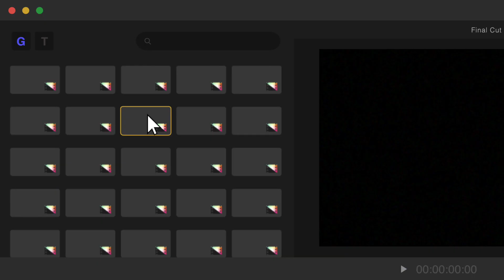Keep the Lights On - A Horror Inspired Theme for FCPX - Pixel Film Studios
A Professional Horror Inspired Theme for FCPX

Create a Layout
Keep The Lights On comes with scene presets that feature up to 3 drop zones per environment, and fully editable 3D text. First, position and rotate each drop zone within the scene. Then, place the text anywhere to get the desired layout. Creating a layout is fast and easy using Keep The Lights On.

Control the Camera
Keep The Lights On comes with a multitude of controls for users to play with. FCPX users can set up the camera movements, change the angle of view, add blurs and more. Adjust the position and rotation of the camera positions throughout the entire scene, creating unique movements. Users are able to set a starting point, mid point, and ending point for the animation.

Includes Transitions & Fully Editable 3D Text
Keep The Lights On includes Transitions, Lower Thirds, and fully editable 3d text. FCPX users can change the font, thickness, outline, edge style, and much much more. All text includes keyframe-less intro and exit text animations, allowing users to select animations from a simple to use drop down menu. Bring your next project to life using the built in animation options.

Only for Final Cut Pro X
All adjustments to Keep The Lights On are made using the thorough control rig found in the inspector window. Controls are broken up into groups like Camera Controls, Drop Zone Controls, Text Controls and more. Keep The Lights On has everything editors need to create a epic movie inspired slideshow in Final Cut Pro X.